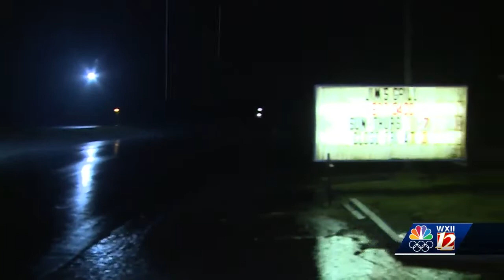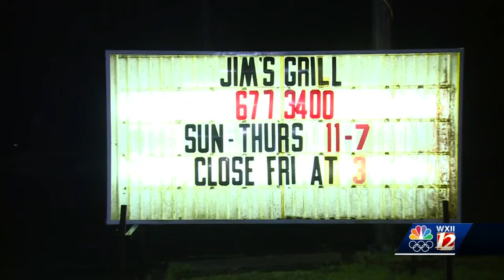WXII 12 News headlines from 10 p.m. Feb. 10